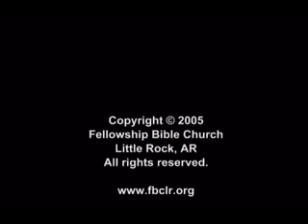Make Life Simple...